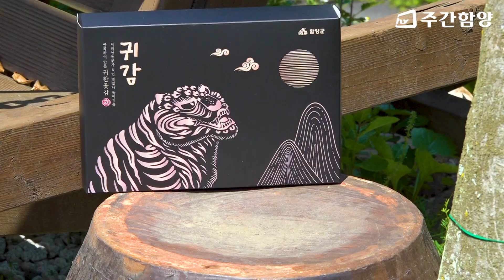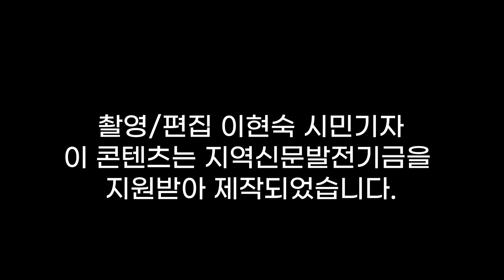함양 먹거리 농식품 2회 - 고종시 곶감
쫀득한 젤리 식감이 일품인 고종시 곶감 !

함양 먹거리 농식품 2화에서는
고종시 곶감을 '귀감'이라는 이름으로 생산하고 있는 지리산농부 귀감의 유진국씨 부자를 만나 이야기를 들어봤습니다.

자세한 내용 영상으로 확인해주세요!

* 이 콘텐츠는 지역신문발전기금을 지원받아 제작되었습니다.